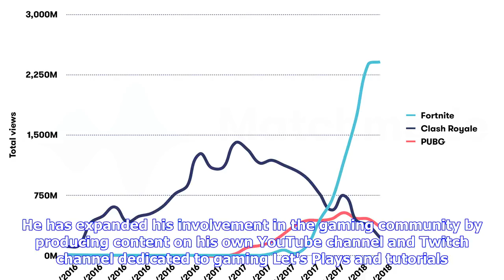Breaking News | Fortnite is Now the Biggest Game on YouTube as It Tops Minecraft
by William D'Angelo , posted 45 minutes ago / 167 ViewsFortnite is now the biggest game on YouTube as it recently topped Minecraft in views, according to a report from research firm Matchmade.  Views for Minecraft videos in 2017 were at 3.7 billion per month, but has recently seen a decline. In February, Fortnite topped 2.4 billion views and has been growing every month since September 2017. Fortnite is available on the PlayStation 4, Xbox One, Windows PC, and iOS A life-long and avid gamer, Wil...